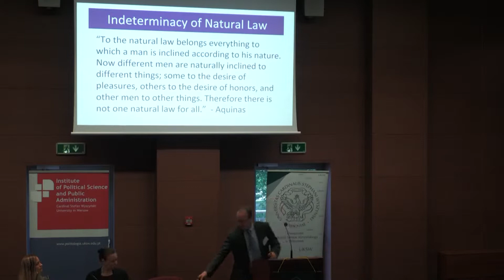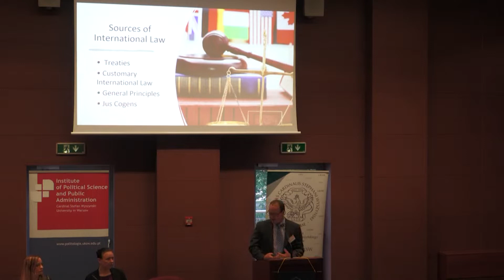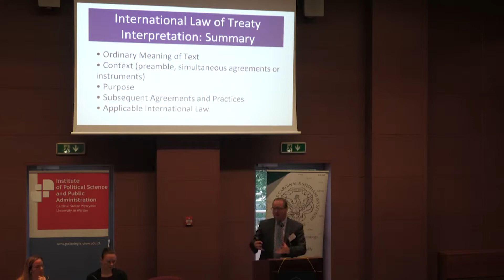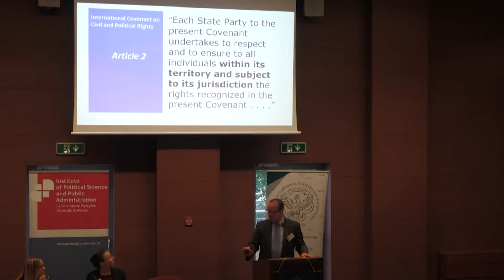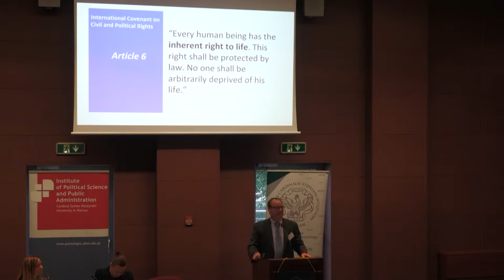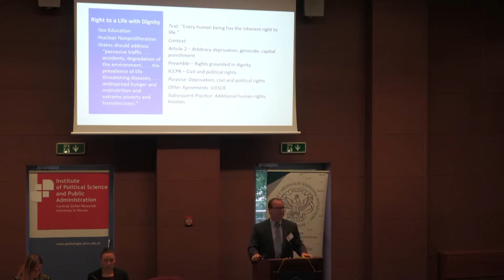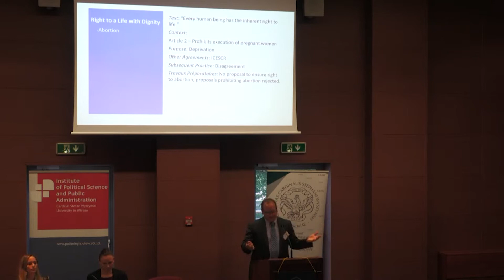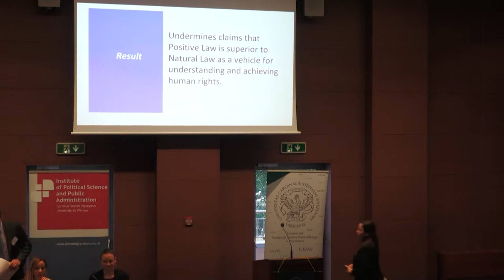David Moore, Former Member of United Nations Human Rights Committee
ST. JOHN PAUL II’S NATURAL LAW LEGACY AND INTERNATIONAL HUMAN RIGHTS: TOWARD A CENTURY OF PERSUASION

David Moore, Former Member of United Nations Human Rights Committee, Sterling and Eleanor Colton Endowed Chair in Law, Brigham Young University, J. Reuben Clark Law School